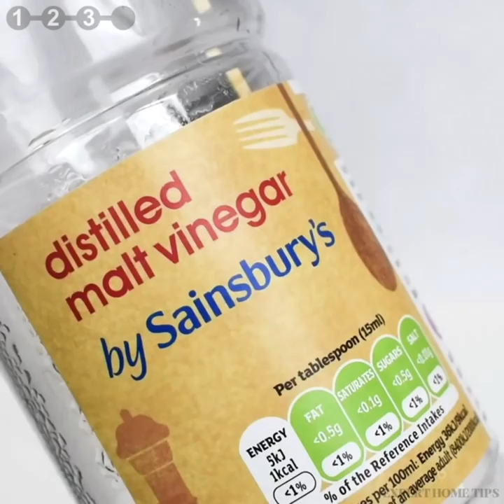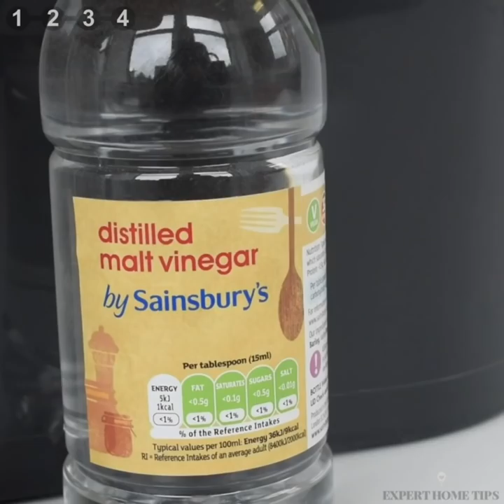4 Homemade Cleaning Products: Save Money, Clean FAST!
Welcome everyone!

If you love experimenting with cleaning, you've come to the right place. Today we're sharing 4 Homemade Cleaning Product recipes that will get your home spick and span from top to bottom in no time at all.

In this video we'll show you how easy it is to make the following 4 Homemade Cleaning Products:
- Homemade Floor Cleaner
- Multi-Surface Spray
- Furniture Polish
- DIY Floor Cleaner

You may think creating your own products requires a lot of ingredients, time and effort, but that's where you're wrong! None of our homemade cleaners require more than 5 ingredients, and you'll find most of them in your kitchen cupboards!

The beauty of homemade cleaning products is that they get the job done just as well as shop-bought, but are much kinder on the environment, surfaces, and your pocket too.

Get your home cleaner than ever whilst being eco-friendly and saving money? You'd better believe it!

Check out the video for a brief run-through of each Homemade Cleaning Product. We also have individual tutorials for each one so be sure to check those out too.

OH...